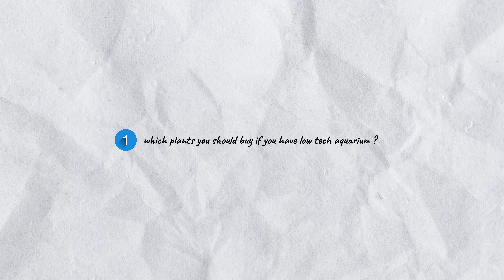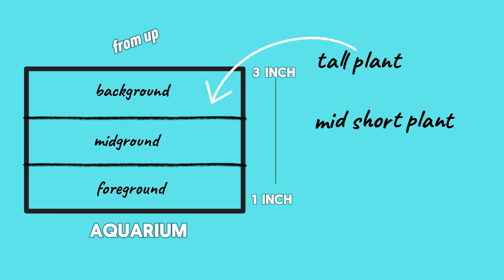Beginner's Guide |How to Set-Up Your Planted Aquarium | step by step guide.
In this video, we have given detailed information about how to set up your planted aquarium step by step. Whether you're a beginner or an experienced aquarist, this guide will help you create a beautiful and thriving aquatic environment. From choosing the right plants and substrate to setting up lighting and filtration, we've covered everything you need to know. Plus, we’ve included some expert tips to ensure your plants and fish stay healthy and happy.
By watching this video, hobbyists can learn:
1.How to select the best plants for your aquarium
2.The importance of choosing the right substrate
3.Step-by-step instructions for setting up your tank
4.Tips for maintaining water quality and lighting
5.How to keep your aquatic plants thriving
Queries related -
planted aquarium setup
planted aquarium setup for beginners
planted aquarium setup without co2
how to setup planted aquarium
how to setup planted tank
beginners planted aquarium
beginners planted aquarium Tamil
beginners planted tank
beginner planted fish tank
low tech aquascape
low tech planted aquarium
low tech tank
low tech planted aquarium setup
low tech planted tank
low tech planted aquarium Hindi
aquarium setup tips
aquarium setup idea
aquarium setup for beginners
aquarium setup at home
aquarium setup 2ft tank
how to maintain planted aquarium
how to planted tank
how to planted aquarium for beginners
how to set up planted aquarium
    Plants That Don’t Require Substrate:
1.Java Fern
2.Anubias
3.Hornwort
4.Bucephalandra
5.Java Moss
6.Christmas Moss
   Background Tall Plants:
1.Vallisneria
2.Amazon Sword
3.Water Wisteria
4.Giant Hygro
5.Ludwigia Repens
6.Water Sprite
    Midground Plants:
1.Cryptocoryne Wendtii
2.Anubias Nana
3.Java Fern ‘Windelov’
4.Bolbitis Heudelotii (African Water Fern)
5.Hygrophila Corymbosa
6.Rotala Rotundifolia
    Foreground Plants:
1.Dwarf Sagittaria
2.Marimo Moss Balls
3.Anubias Nana ‘Petite’
4.Dwarf Hairgrass
5.Staurogyne Repens
6.Cryptocoryne Parva
Welcome, Fellow Adventurers!
Prepare to plunge into the liquid canvas—a realm where secrets ripple, and life pirouettes in iridescent hues. As we embark on this exhilarating odyssey, the water's surface trembles with anticipation.
Why AQUA EXPLORERS?
1. Aquarium Alchemy: Unveil the art of nurturing sea creatures—from finned companions to aquatic flora.
2. Aquascape Quest: Ignite your creativity as we sculpt underwater landscapes—one rock, one plant at a time.
3. Troubleshooting Tides: Navigate common challenges with finesse, turning murky waters into crystal clarity.
4. DIY Aquatic Adventures: Dive hands-first into ingenious projects, crafting aquatic marvels.
5. Marine Enchantment: Witness the saltwater symphony—the allure of exotic species, coral kingdoms, and sunken treasures.
6. Triumph Over Tides: Draw inspiration from aquarists who conquer obstacles, turning setbacks into breakthroughs.
7. Zen Waters: Our stress-free videos—like gentle currents—soothe, uplift, and restore.
8. Creature Chronicles: Dive deep into fascinating facts about underwater life—their quirks, resilience, and untold stories.
Together, we'll ride the currents, unravel mysteries, and celebrate the liquid tapestry that binds us all.
If you have any comments, suggestions or questions leave them down in the comments!